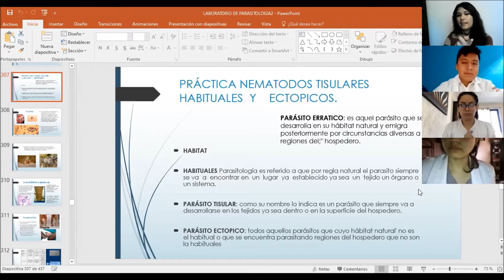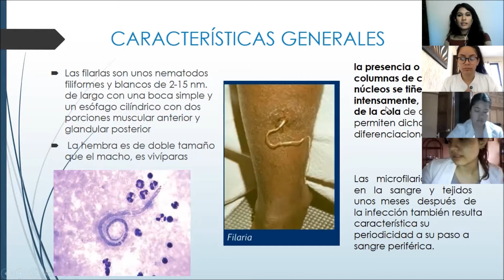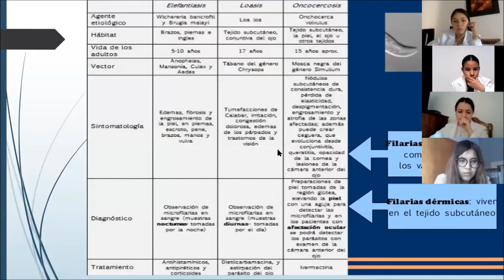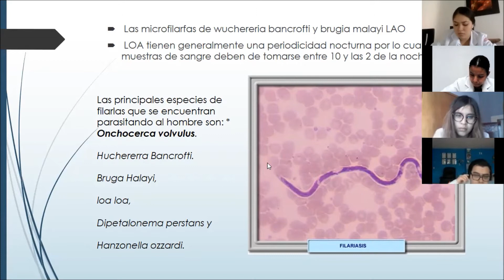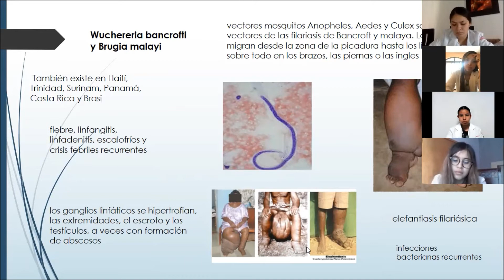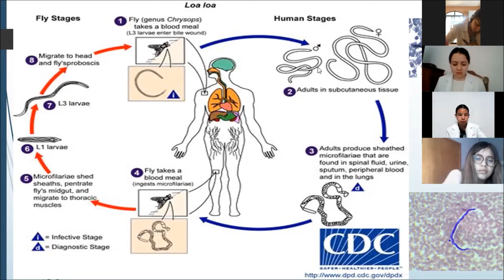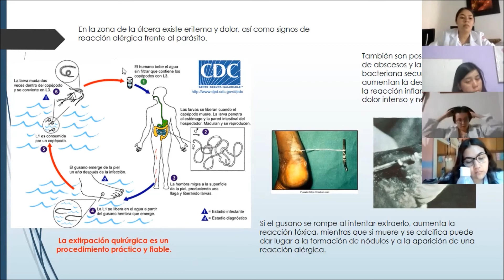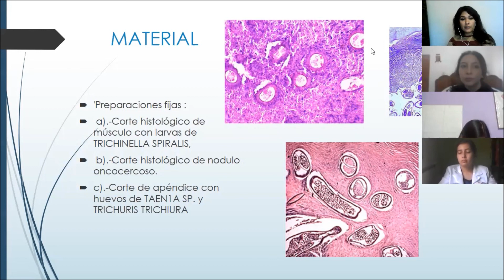Práctica 14 Filariasis, Nematodos tisulares y ectopicos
Las Filariasis son infecciones producidas por parásitos nematodos de la familia Filaroidea. Los gusanos adultos son finos y miden entre 1 y 4 cm de longitud. Causan diversos cuadros clínicos, característicos de cada especie individual de filaria.